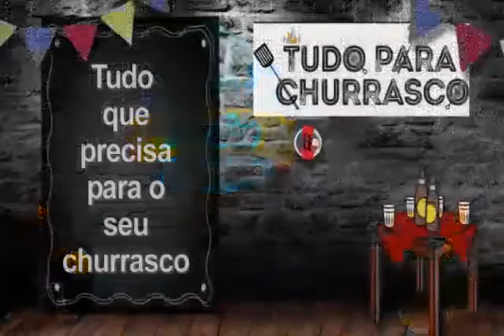Clube do Palmito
Clube do Palmito Palmito
Rua Euclides Figueiredo, 320
Praia Grande - Canto do Forte